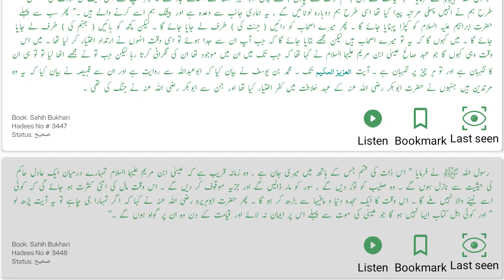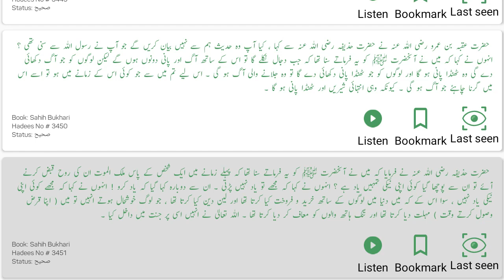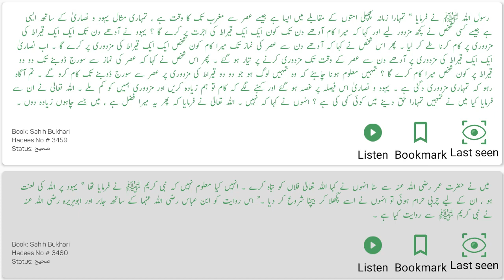Sahih Bukhari Hadees No 3441 To 3460 Hadees Nabvi in Urdu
How to read Sahih Bukhari |  3441 To 3460  | Translate in Urdu पाठ और अच्छी आवाज

Sahih Bukhari Hadees No 3441 To 3460 Hadees Nabvi in Urdu | Bukhari Shareef in Urdu | Sahih Bukhari Hadees No
sahih bukhari hadees No
How to read sahih bukhari hadees No 10,11,12,13,14,15,16,17,18,19
sahih bukhari hadees in urdu
sahih bukhari volume 1 in urdu pdf

sahih bukhari hadees No 3441 To 3460